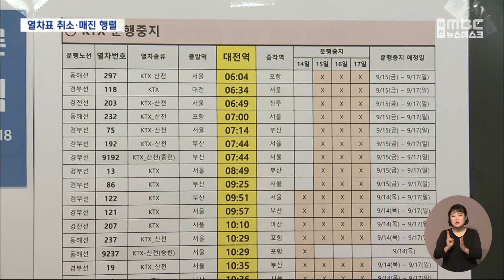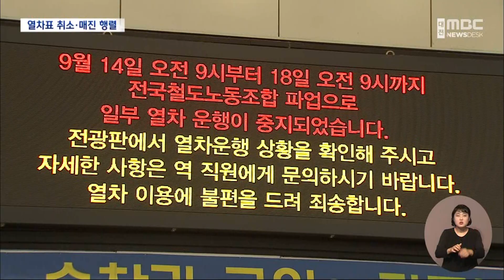'예매표 줄줄이 취소' 파업에 불편 이어져/대전MBC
전국철도노조가 총파업에 들어가면서, 지연과 취소 등 열차 운행에 차질이 생기면서 시민들이 불편을 겪었습니다.